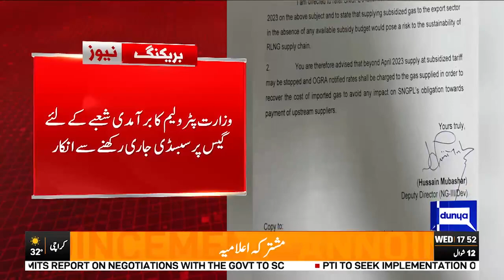Ministry Of Petroleum Refuse To Give Subsidies! | Dunya News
Bad News For Public About Petroleum | Musadik Malik Holds Important Press Conference |  Dunya News